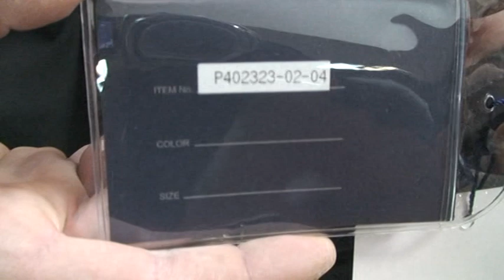Портфель Dr. Koffer P402323-02-04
кожа, США
Размеры: 39х29х13 см, регулируемый по длине плечевой ремень. Внутри 2 отделения: в одном карман на молнии, в другом вкладка для ноутбука.  Спереди на передней стенке карман-отделение, внутри него кармашки для пластиковых карт и держатели авторучек